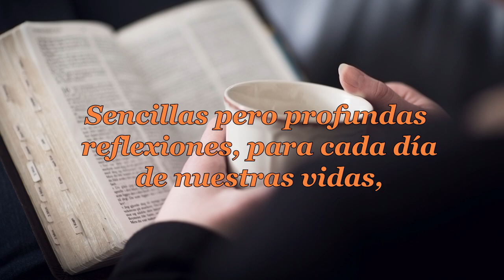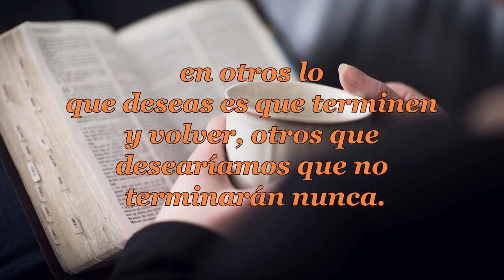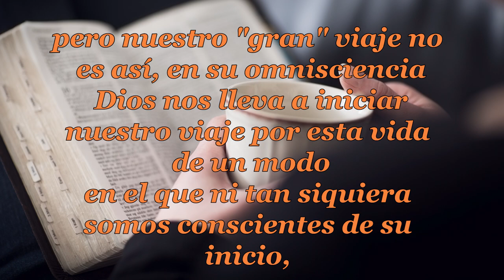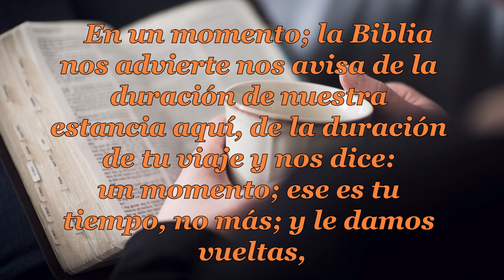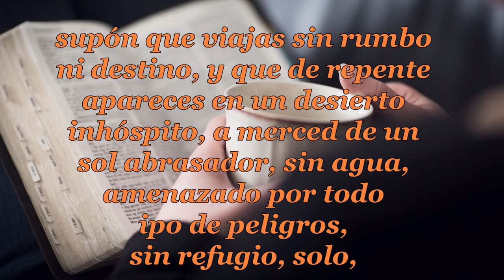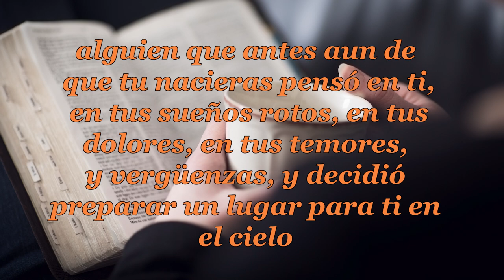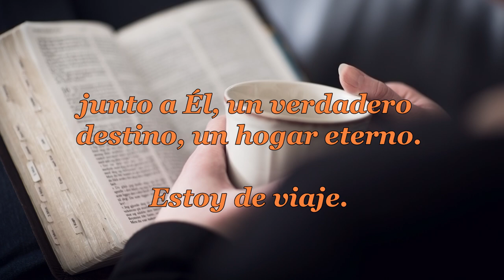146-ESTOY DE VIAJE